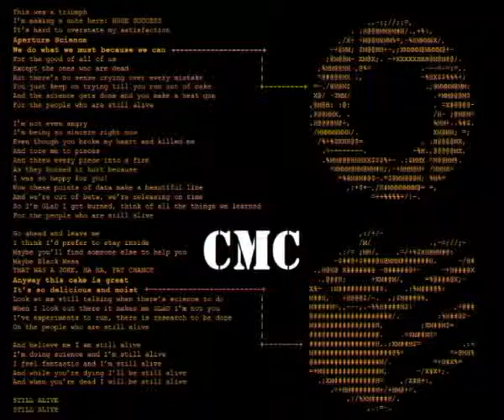Рингтоны от GLaDOS